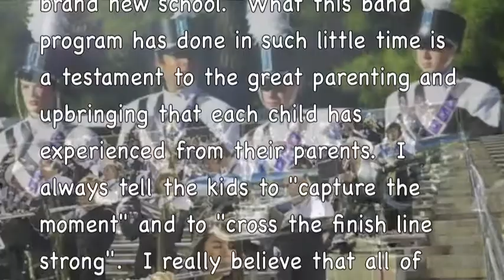CRHS - Marching Season Ends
1st Year of Marching Band Comes to an End